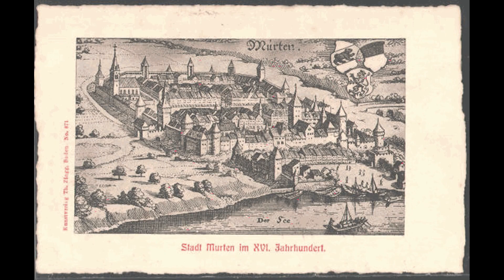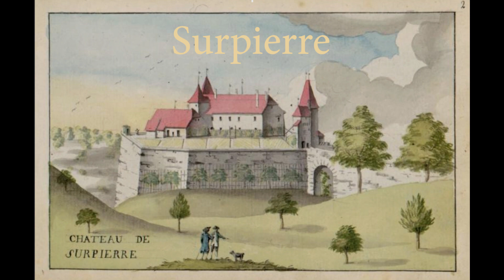Les Châteaux de la Suisse / Schlösser der Schweiz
Les Chàteaux de la Broye
Schlösser im Broye-Tal